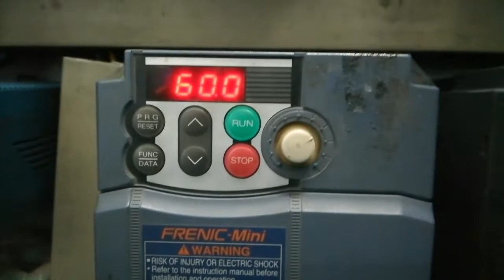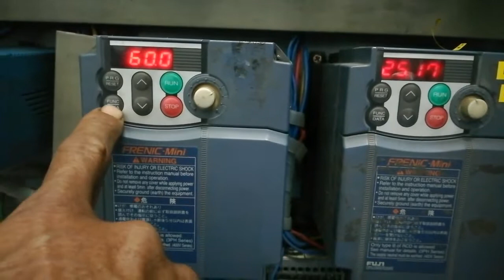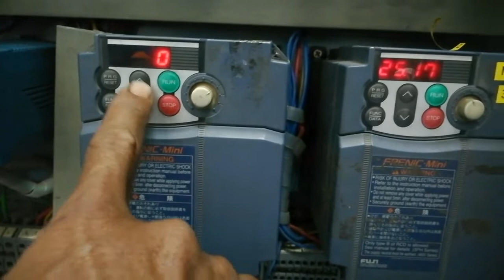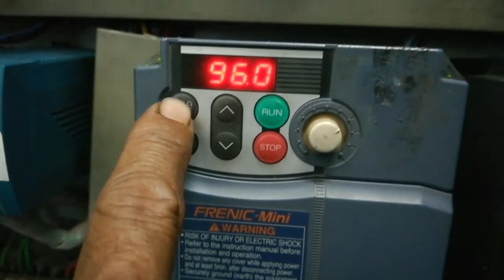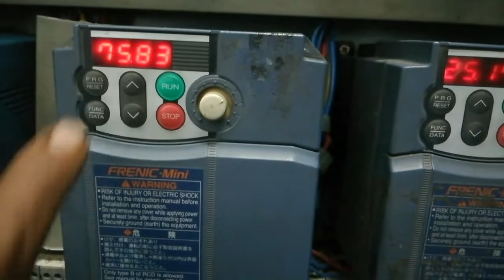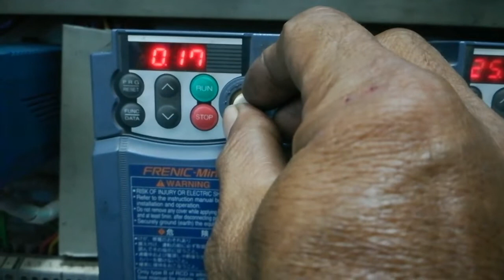cara setting inverter frenic mini Enable data protection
ini adalah  cara setting Inverter frenic mini yang untuk parameternya tidak bisa dirubah tidak bisa dinaikkan ataupun diturunkan.
penyetingan di F00. data protection. F01. frekuensi comand. F02. operation mentod dan F03. maksimal frekuensi.
video lainya
cara setting Inverter lsig5a. delta. hitachi. danfoss schneider. powerflex. telemecanic altivar. toshiba. mitsubishi. yaskawa. omron dll